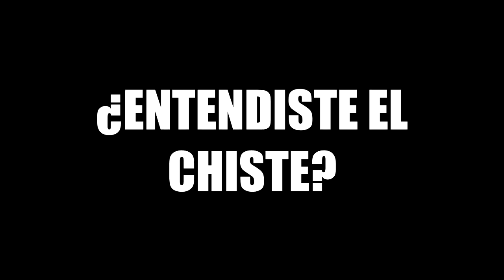CÓMO DESBLOQUEAR LA ELÁSTICA DE RONALDINHO EN EL FÚTBOL en 1 minuto 🤙🏾🔥⚽️